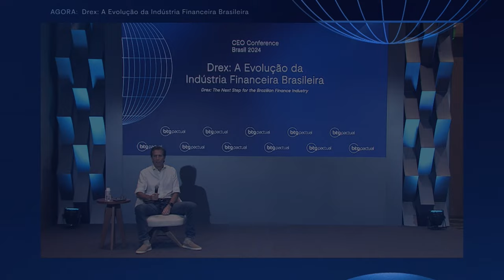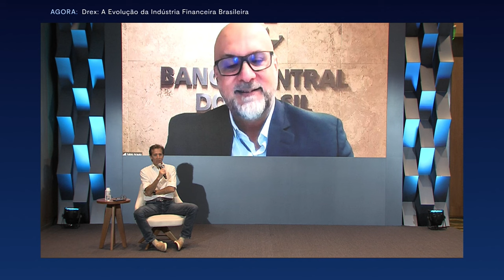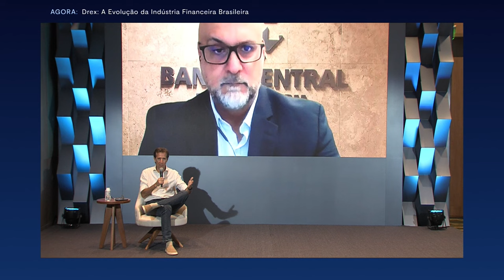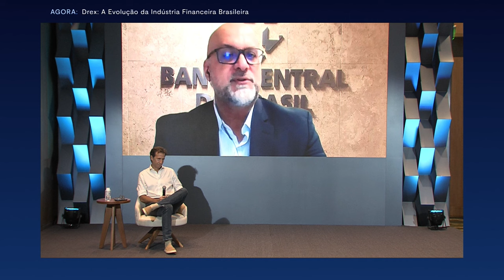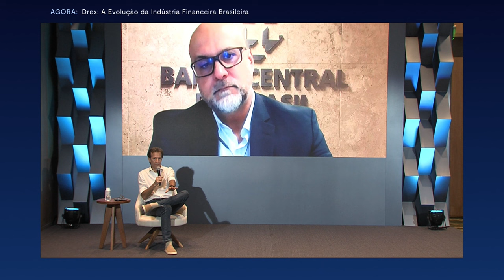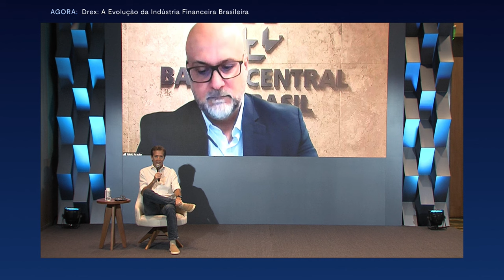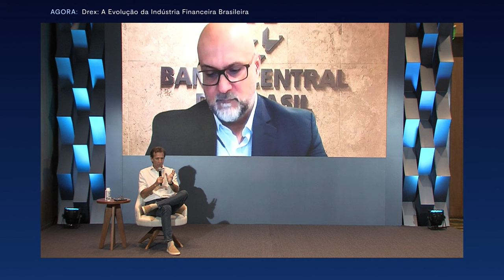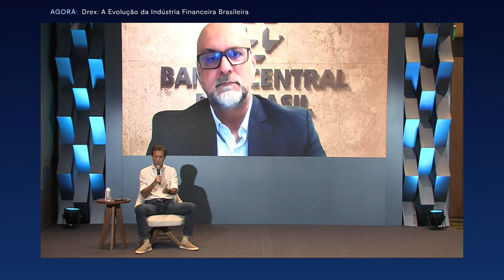CEO Conference 2024: Fábio Araújo fala sobre o Drex e a evolução da indústria financeira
O Drex é um dos principais assuntos comentados atualmente no mundo financeiro. Neste painel, Fábio Araújo conta detalhes sobre essa moeda e a evolução da indústria financeira no Brasil, com moderação de André Portilho, sócio do BTG Pactual.